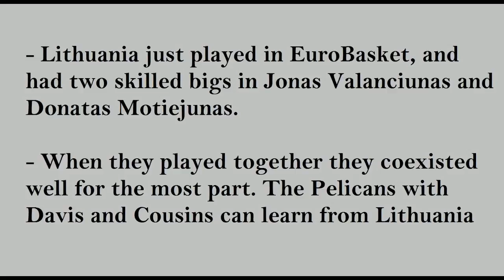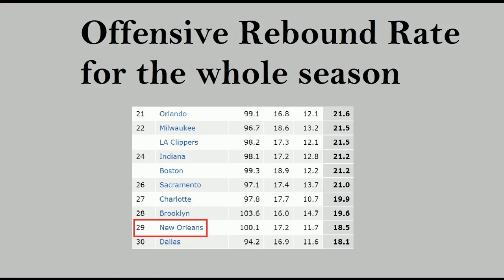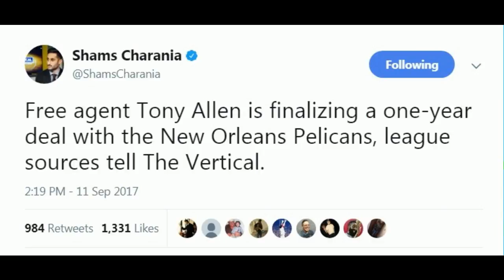How The Pelicans Can Learn From Lithuania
The Pelicans traded for DeMarcus Cousins to pair him with Anthony Davis, but the two haven't worked well on offense. They struggle working high lows and don't crash the offensive rebounds as much as they should. I watched Lithuania play in EuroBasket and saw how well Jonas Valanciunas and Donatas Motiejunas work together at times.